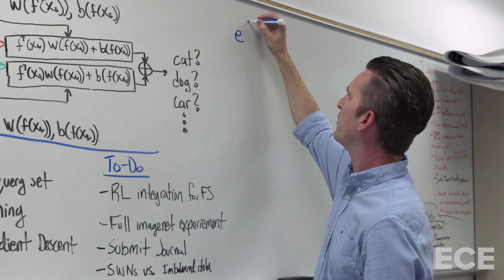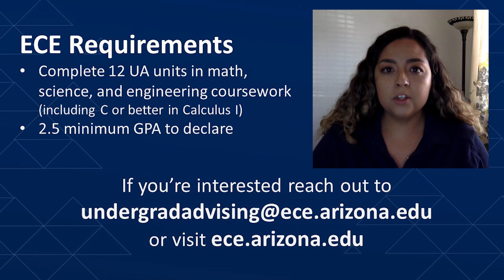Electrical and Computer Engineering major at the Meet Your Major Fair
Electrical and Computer Engineering major at The University of Arizona